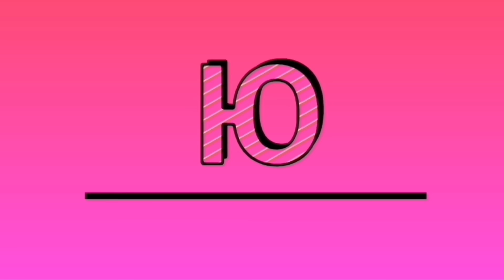Наращивание на верхние формы. Супер прочные гели низкой вязкости для скоростного наращивания.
Гели